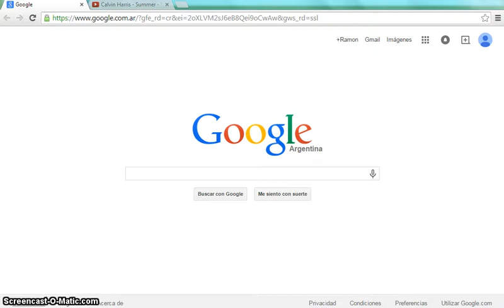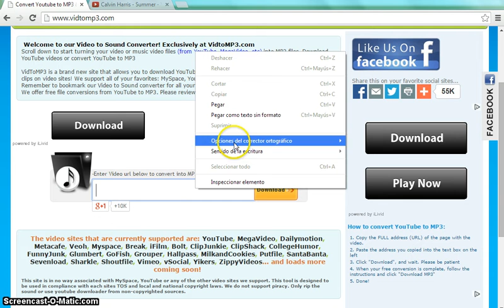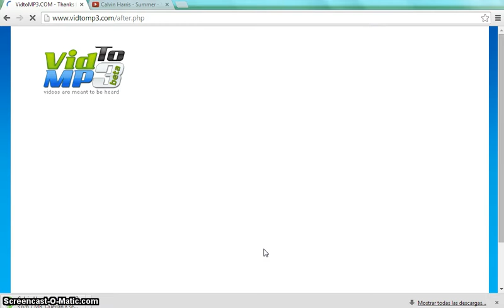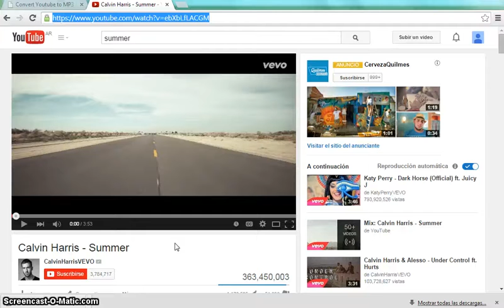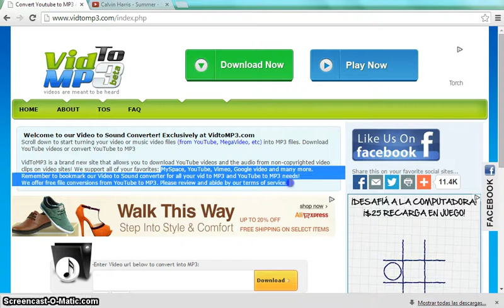Descargar Musica de Youtube en MP3 (2015)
Como descargar el sonido de los videos de Youtube en formato MP3. Ideal para descargar musica de canciones.